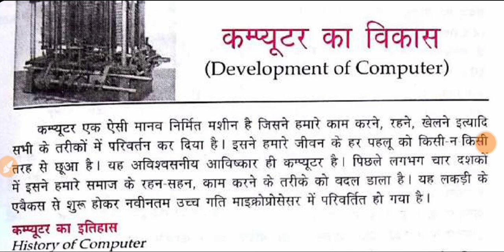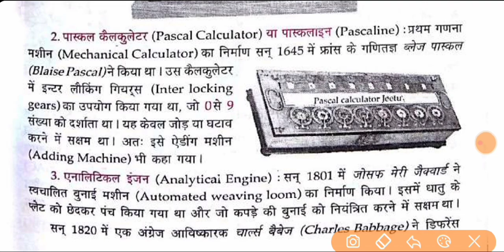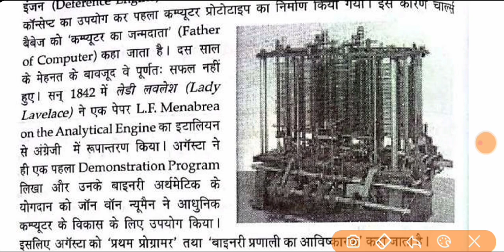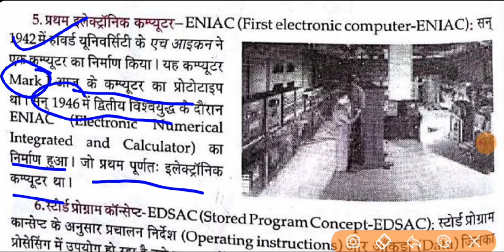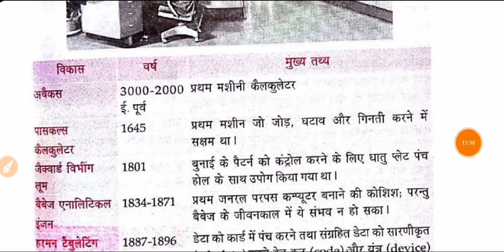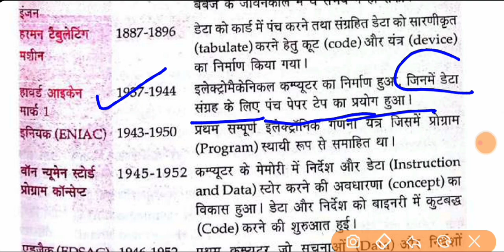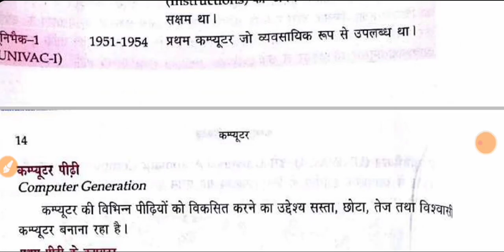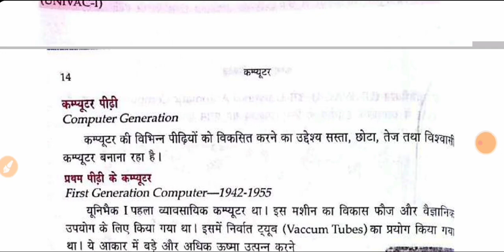UP deled 1st semester 2021| प्रथम सेमेस्टर कंप्यूटर | Devlopment of Computer | कम्प्यूटर का विकास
PDF- Join Telegram